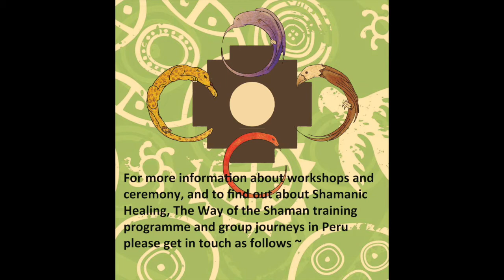Creating Despacho Ceremonies, a demonstration and guide with Joe Molloy ~ Shaman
Welcome, this is a short video introducing the beautiful Despacho ceremonies from the Andes. These traditional ceremonies are part of the culture of many Andean people, not just the Qero and the Inca, but also the Aymara people and so many more. If you would like to know more about creating these ceremonies for yourself or having me hold ceremony for you, for healing and balance, or to mark a rite of passage or transition in your life, such as birth, marriage, bereavement, change of home or job, then please let me know. Despachos can also help us to attract what we want in our lives that is missing.

Joe Molloy ~ Shaman